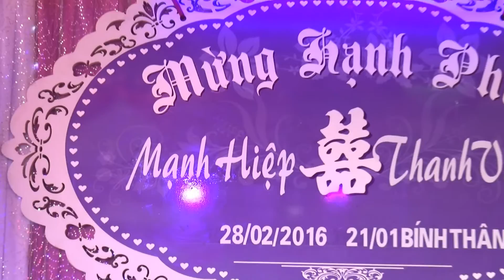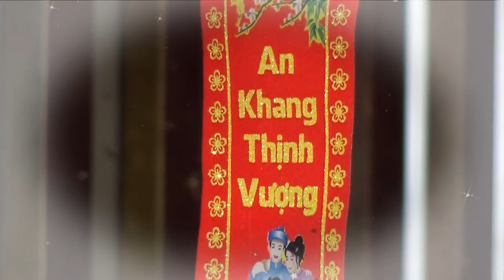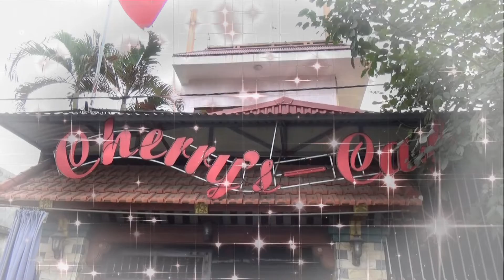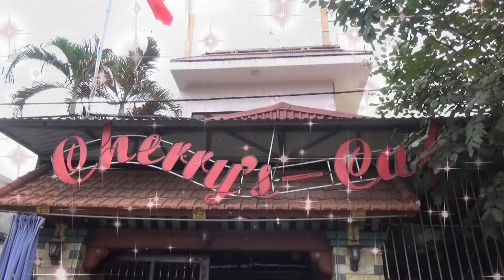Công tử phố Châu Giang cưới vợ